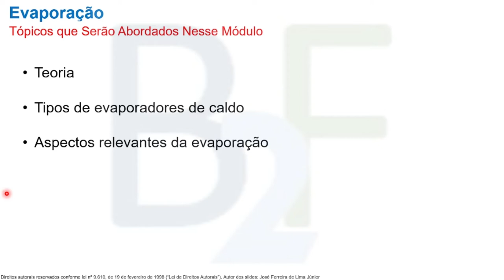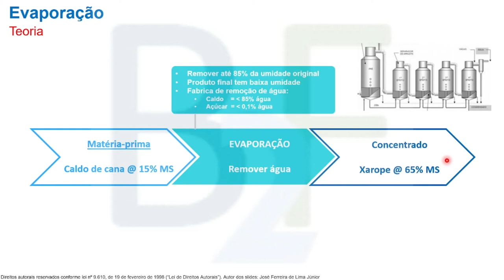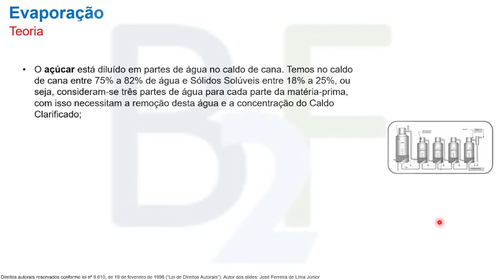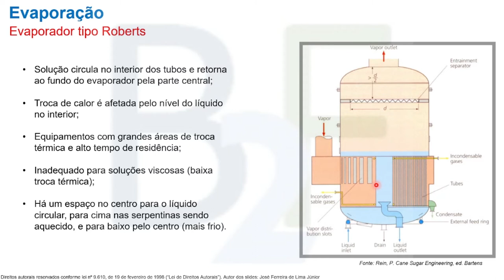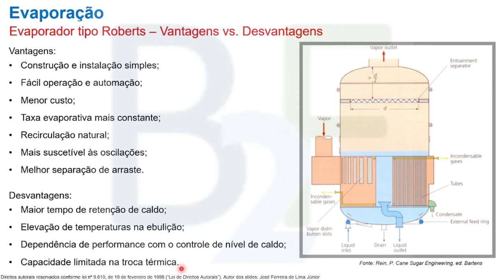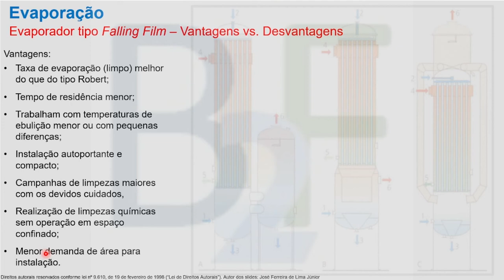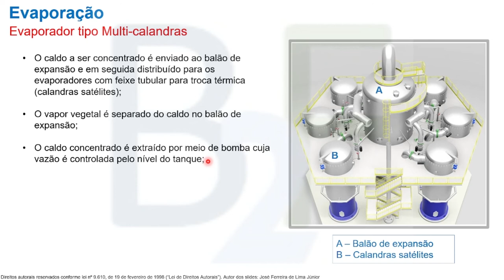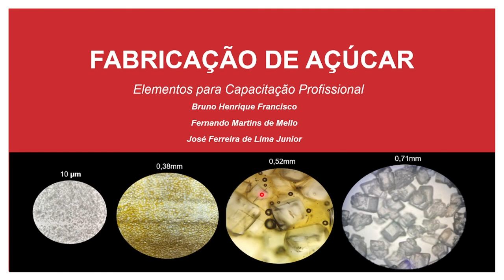Aula grátis - Fabricação de Açúcar - Introdução à evaporação e tipos de evaporadores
Este vídeo contém uma aula totalmente grátis do nosso curso de Fabricação de Açúcar!

Preço imperdível, torne-se um especialista em açúcar agora mesmo!